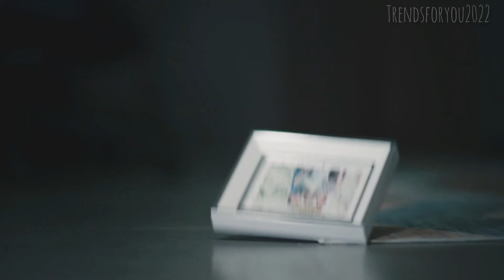Eng Sub: Car Scene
👭🏼Ice and Song Car SCENE TEASER w/ENG SUB🦋🧚‍♀️

@Trends For YOU 2022

This channel does not own any of the music and videos or clips that are shown.

PEACE ✌️ ☮️ OUT!!

Let's make L💙VE not W∆®